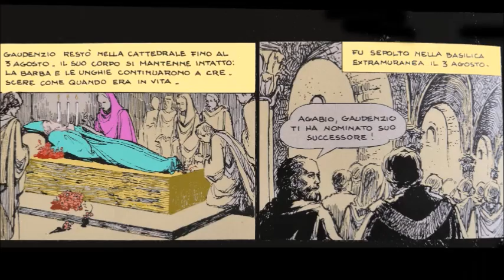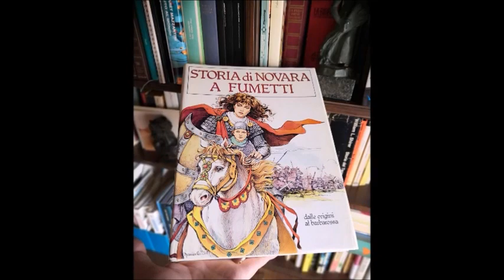La leggenda di San Gaudenzio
Dalle illustrazioni della storia di Novara a fumetti, le tavole della "Leggenda di San Gaudenzio", recitate da alunni, ex alunni ed amici del Liceo Classico e Linguistico Carlo Alberto.